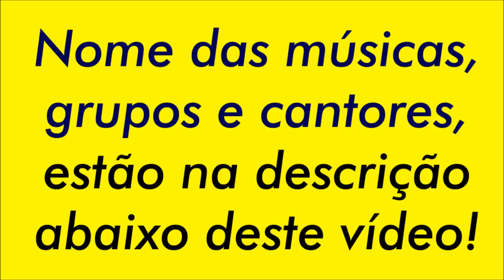30 EMBALOS QUE MARCARAM 1985! Músicas Inteiras!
Veja a Playlist destas 30 Músicas no primeiro comentário fixado!!!